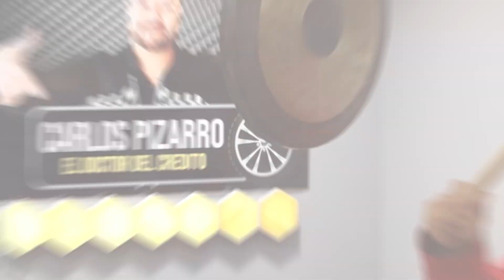La experiencia fue genial - 2025 Volkswagen Jetta Sport - Doctor del Credito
Ven por tu 2️⃣0️⃣2️⃣5️⃣ Volkswagen Jetta Sport 🚗

La experiencia fue genial, no me esperaba que fueran tan rápidos. Gracias por toda la ayuda. No pasa nada por preguntar; el que no se arriesga, no gana. Aquí sales con carro. 🇲🇽📍🇨🇦